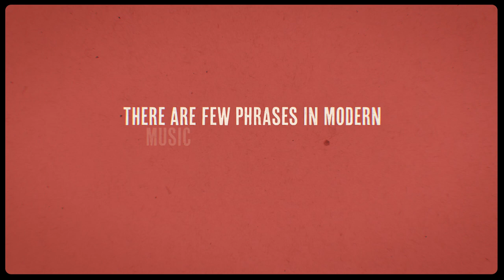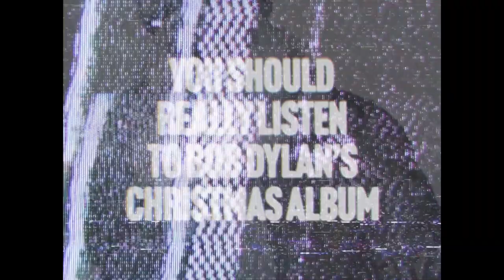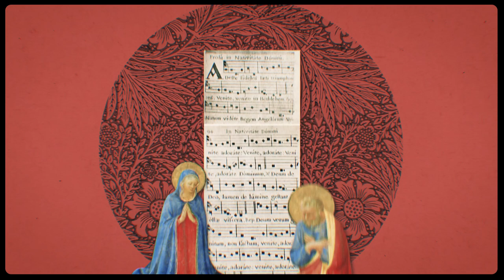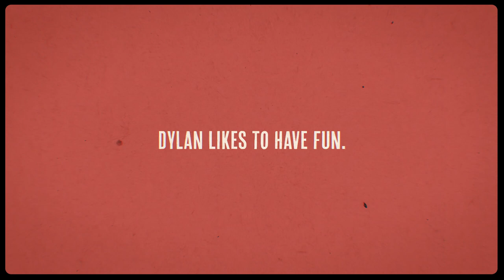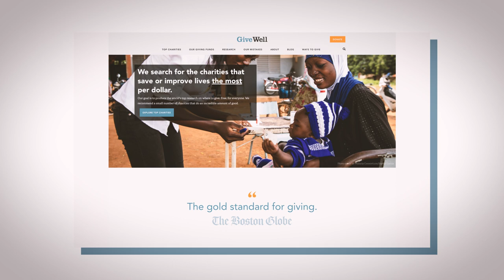Why Did Bob Dylan Release a Christmas Album?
and enter 'polyphonic' at checkout to get up to $100 of your donation matched.